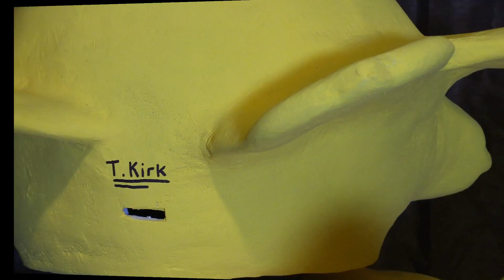Chocobo gets a Complete Makeover! (Final Fantasy)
Chocobo the bright yellow bird gets a complete makeover! Complete smoothing and anatomy corrections are done to make this Final Fantasy icon shine! Let's do this!

Final Fantasy/Secret of Evermore is owned by Square Enix